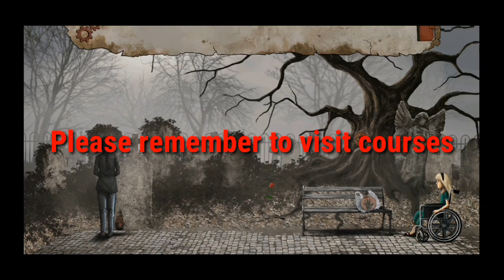គួឱគ្លាចការរស់រានមានជីវិត/ Play game Lucid dream. (ROTHA GAMING)